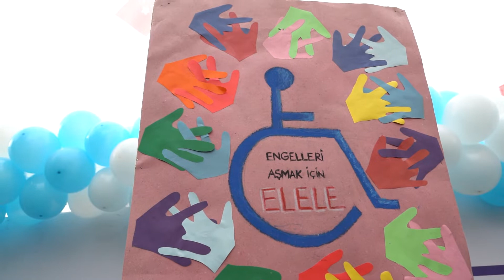Özel Bireyler Doyasıya Eğlenmenin Tadını Çıkardı